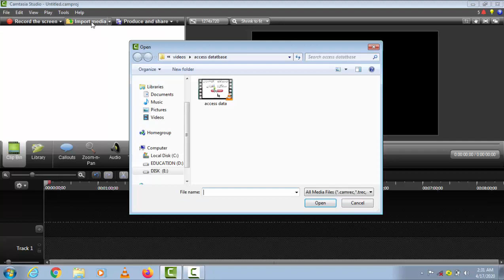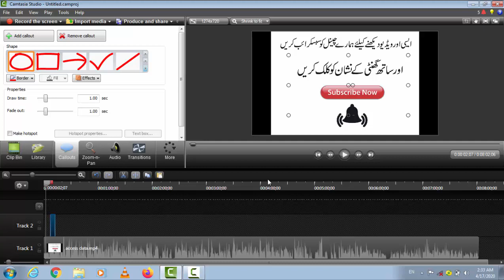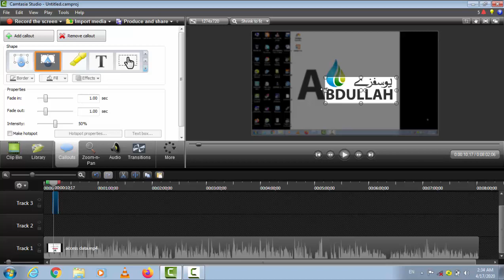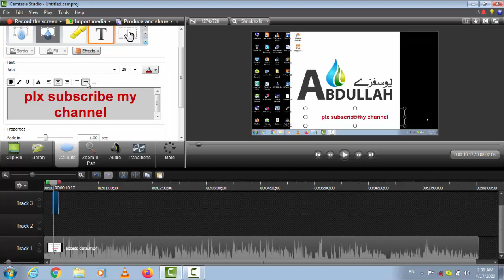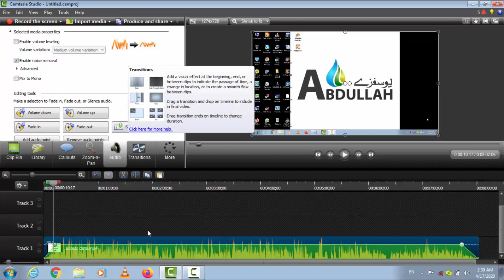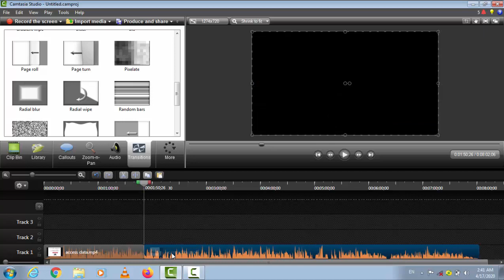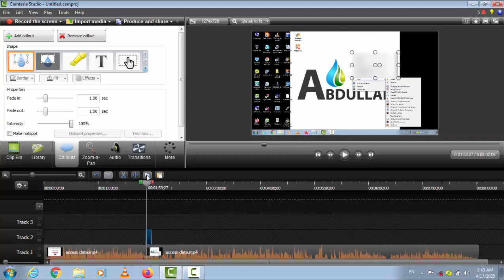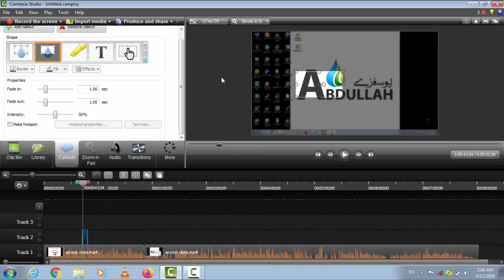Full Camtasia Tutorial For Beginner in Urdu/hindi --Class # 02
Camtasia 8 Review - What is the new in camtasia 8 - New features and How to use
Hi gays today my topic is Camtasia 8 Review all about information What is the new in camtasia 8.
Techsmith recently launched is a new version of camtasia studio 8 but Im explain in this video camtasia studio 8 New features and How to use.